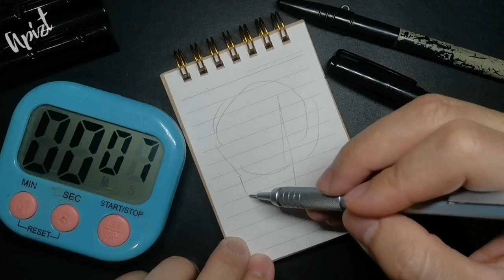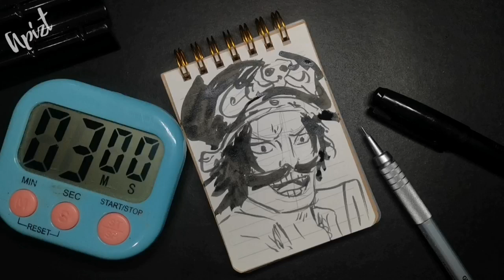Drawing GOL D. ROGER in 3 Minutes | One Piece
Gol D. Roger, more commonly known as Gold Roger, was a legendary pirate who, as captain of the Roger Pirates held the title of Pirate King and owned the legendary treasure known as One Piece. He was also the lover of Portgas D. Rouge and the biological father of Portgas D. Ace

Roger was famed as the man who did what no one thought possible - he conquered the Grand Line and amassed a vast fortune. Afterwards, knowing that he would soon die from an incurable disease, Roger disbanded his crew before turning himself in to be executed. The World Government intended to have Roger be publicly executed to discourage piracy, but his last words had the opposite impact. He stated that anyone who can find his treasure can claim it. As such, this made Roger single-handedly responsible for starting the Golden Age of Pirates.